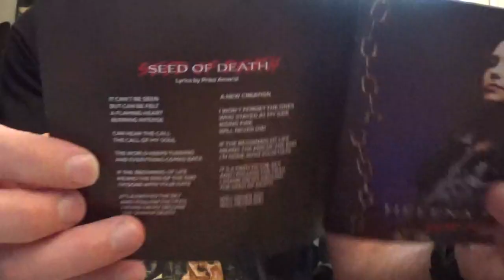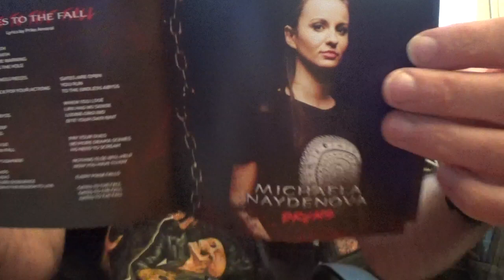Nervosa - Jailbreak (Album Review)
Here's the review of the album " Jailbreak" by Nervosa .

Band: Nervosa
Album: Jailbreak
Year: 2023
Country: Brazil
Genre: Thrash Metal
Label: Napalm Records
Status: Active

Tracklist:

1. Endless Ambition
2. Suffocare
3. Ungrateful
4. Seed Of Death
5. Jailbreak
6. Sacrifice
7. Behind The Wall
8. Kill Or Die
9. When The Truth Is A Lie (feat. Gary Holt)
10. Superstition Failed (feat. Lena Scissorhands)
11. Gates To The Fall
12. Elements Of Sin
13. Nail The Coffin..

Line up:

Prika Amaral –               Vocals/Guitar
Helena Kotina –             Guitar
Hel Pyre –                        Bass
Michaela Naydenova – Drums

Nervosa discography:

Victim of Yourself (2014)
Agony (2016)
Downfall of Mankind (2018)
Perpetual Chaos (2021)
Jailbreak (2023)

All-female thrash metal band NERVOSA releases their fifth album Jailbreak, which was released on September 29 via Napalm Records.

This is NERVOSA's first album with guitarist and founding member Prika Amaral on vocals, and features the powerful new lineup complemented by the immensely talented Michaela Naydenova on drums, Hel Pyre on bass and Helena Kotina on guitars.

The album begins with 2 furious pieces (Endless Ambition and Suffocare) which are very violent!

Seed of death starts with a melodic intro which turns into devastating riffs which reminds me of Kreator.

The title track is three minutes of Metal Fury with a great fist-in-the-air chorus.

“Kill or die” is another amazing track that reminds me of Death Angel, excellent!

Prika's singing resembles that of Alissa White-Gluz.

“When The Truth Is A Lie” is a super thrash track with solo guest Gary Holt (Exodus).

Note the appearance of singer Lena Scissorhands (Infected Rain and Death Dealer) on the track “Superstition Failed”.

This Jailbreak sounds different from previous albums. Nervosa indeed seems to have abandoned Death Metal influences for an old school Thrash Metal mixing American or European influences depending on the titles.

An album to listen to urgently if you are a fan of THRASH METAL!

SUPPORT THE ARTISTS!!! BUY THE MUSIC!!!

Official video: Seed of death

Official video: Jailbreak

Official video: Elements of sin

Official video: Endless ambitions